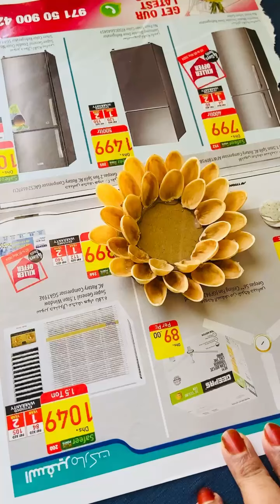3 simple pista shell craft ideas | Diy | Home decor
3 simple pista shell craft ideas | Diy | Home decor |